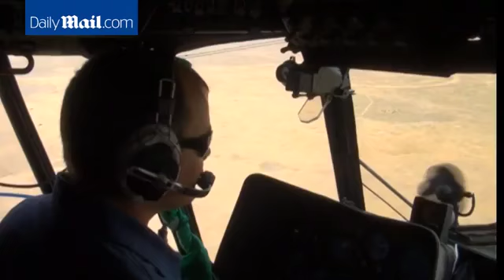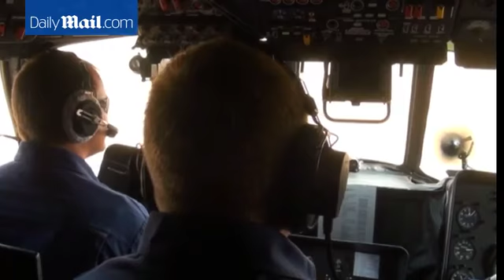Putin orders military drills in Russia's Military District - Daily Mail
The European Leadership Network, a group made up of members from both Russia and Europe, has warned that relations are heading towards Cold War levels of hostility following events in Ukraine. Meanwhile the United States has asked Greece to deny Russia the use of its airspace for supply flights to Syria, a Greek official said on Monday, after Washington told Moscow it was deeply concerned by reports of a Russian military build up in Syria.